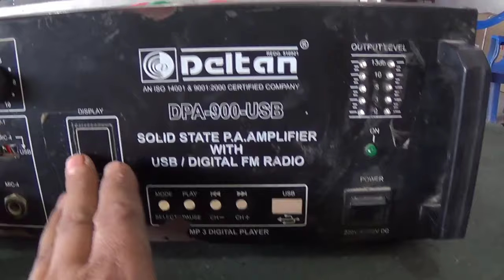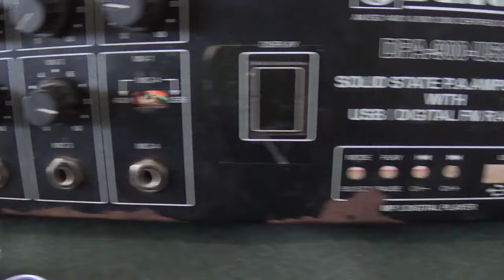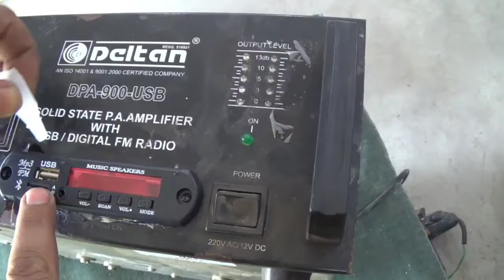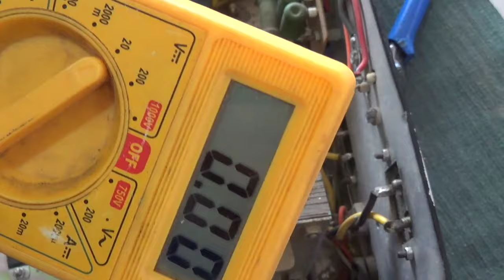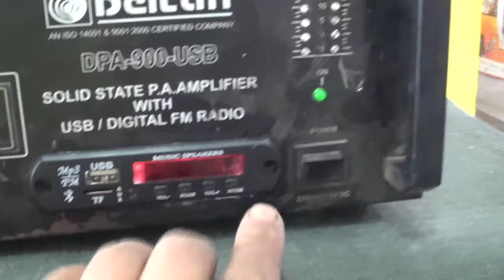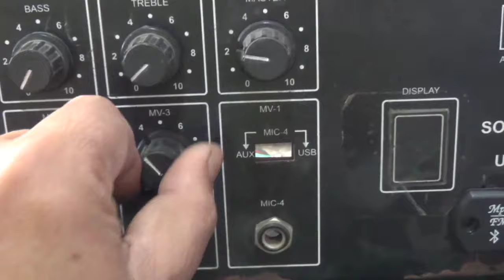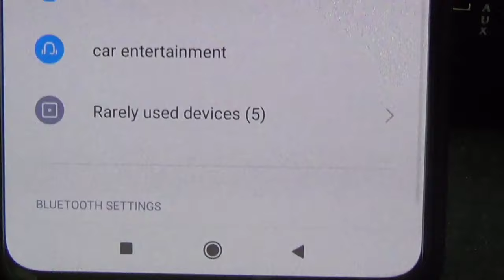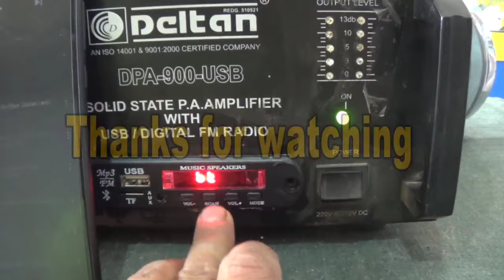How to add Bluetooth system in amplifier.(Hindi)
Hello friends is video me hum sikhege ki ap kaise apne purane amplifier me Bluetooth system laga sakte hai.